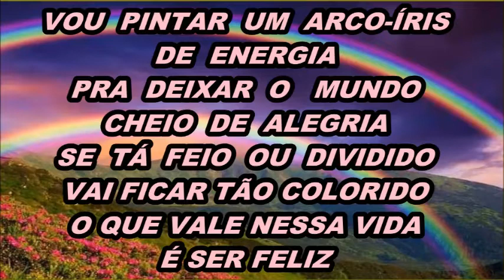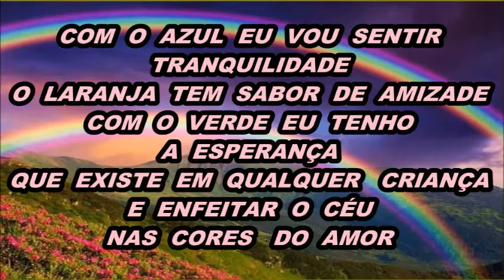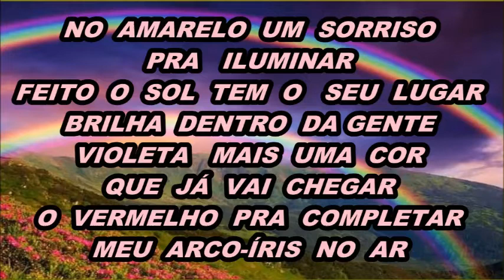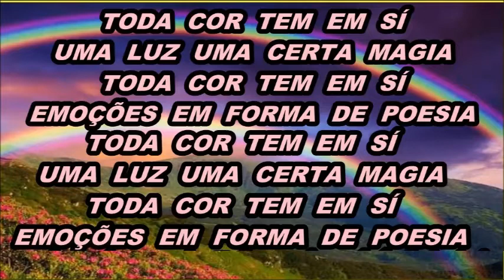KARAOKE - ARCO ÍRIS - M SULLIVAN